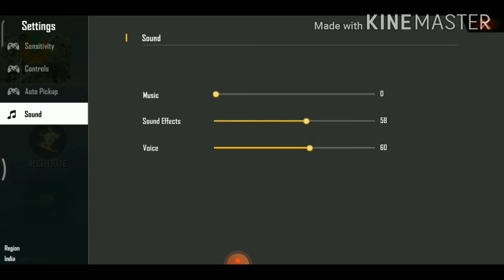14 September 2020